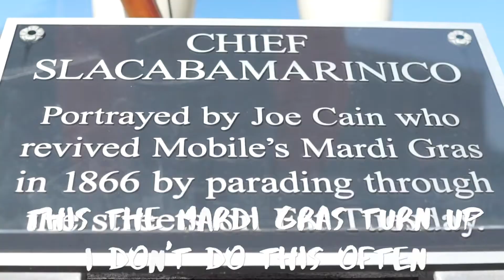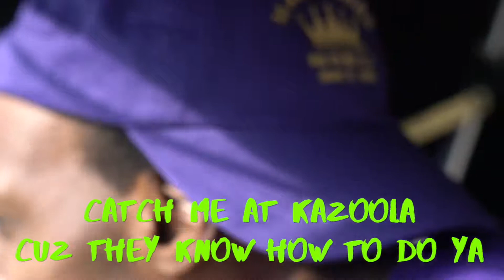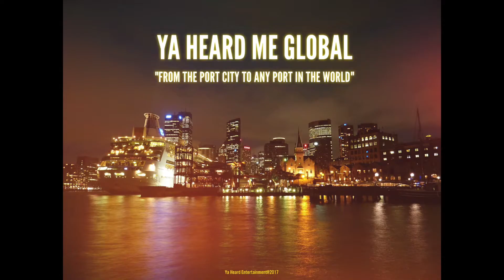CEO Cool- Drunk On Dauphin (Music Single)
Photography Gallery

The Mobile Mardi Gras Project soundtrack "Drunk On Dauphin" from multi-genre artist CEO Cool. Mardi Gras is time for revelry and time with family and friends. Come ride down Dauphin where all the fun takes place on Fat Tuesday, the last parading day before Ash Wednesday.